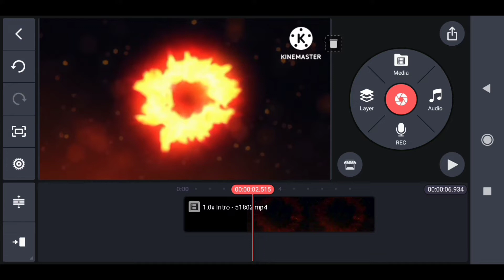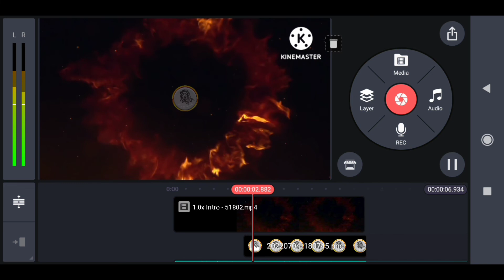How to make intro for youtude | by android | lion fire into logo | kaise banya apna intro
How to make lion fire intro for YouTube channel in kinemaster || intro maker || intro kaise banaya